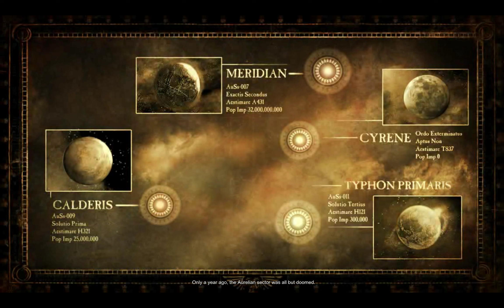[Warhammer 40,000: Dawn of War II - Chaos Rising] Day 1 - Cold Welcome